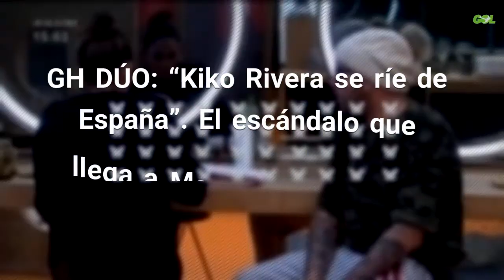GH DÚO: “Kiko Rivera se ríe de España”. El escándalo que llega a María Jesús Ruiz (y tapa...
GH DÚO finaliza este próximo jueves 11 de abril con una gran gala final que dará a conocer al ganador o ganadora de esta edición Las últimas gráficas mostraron que dos de ellos mantienen un pulso muy igualado. No obstante solo puede quedar uno y tanto ellos como sus familiares y amigos están haciendo todo lo posible para hacerles ganadores. Fuente